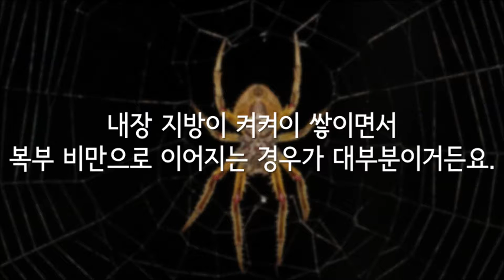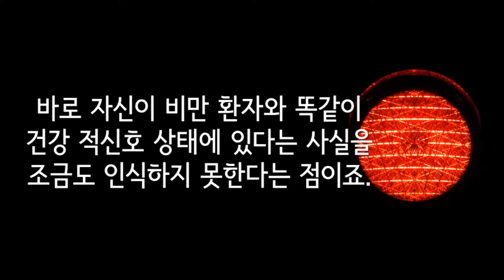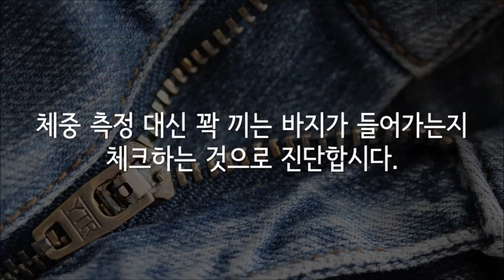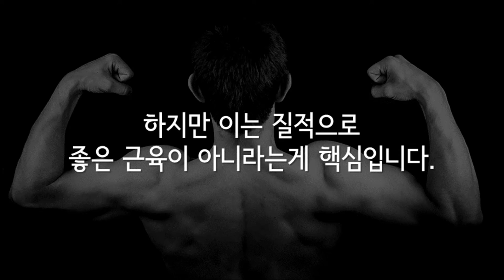마른 비만에게 보내는 경고